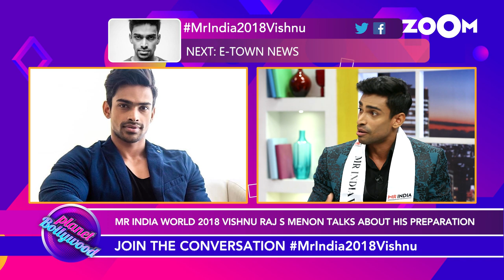Mr. India World 2018 Vishnu Raj S Menon to represent India at Mr. World 2019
Mr. India World 2018 Vishnu Raj S Menon in an exclusive interview with Zoom talks about his preparation for representing India at Mr. World 2019 and his social initiative. Watch the video to know more.